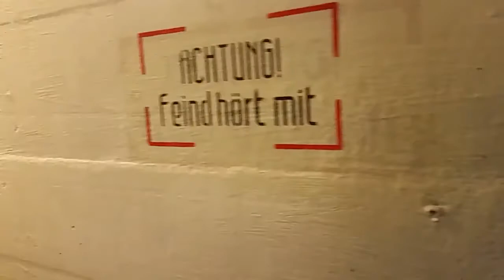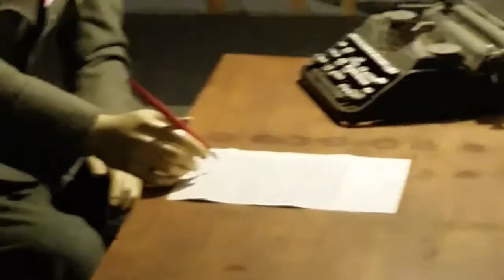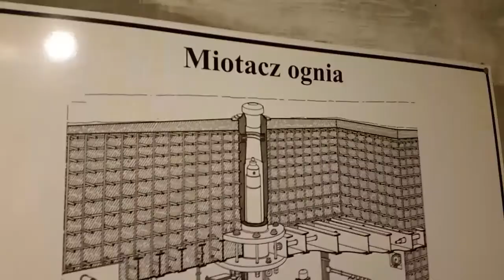MRU - Międzyrzecki Rejon Umocniony, część 3/7, german nazi bunkers in Poland part3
Międzyrzecki Rejon Umocniony, wycieczka z przewodnikiem, NIemieckia linia umocnień w Polsce , nazi bunkers in Poland MRU,historia,tajemnice trzeciej,tajemnicze podziemia, tajne bunkry, bunkry,bunkier,bunker,